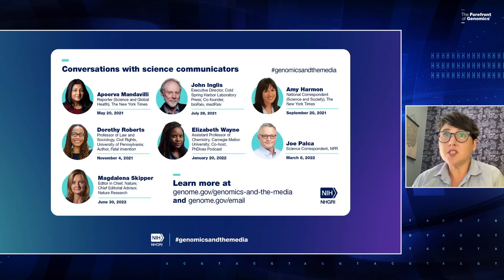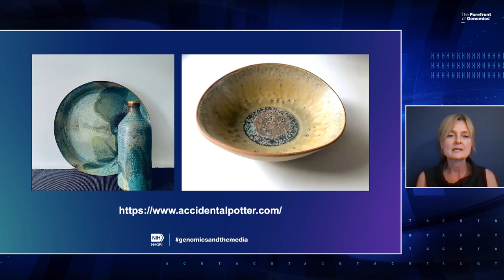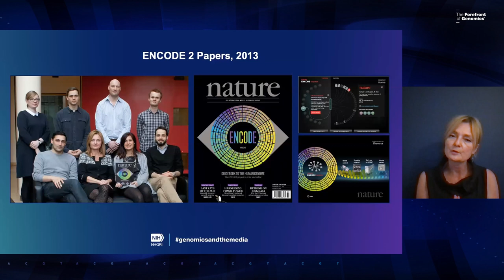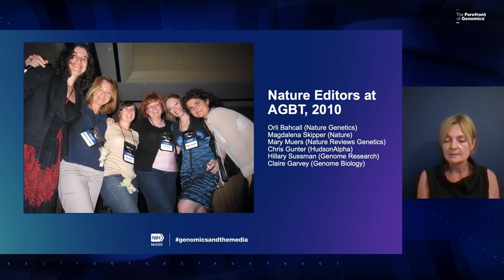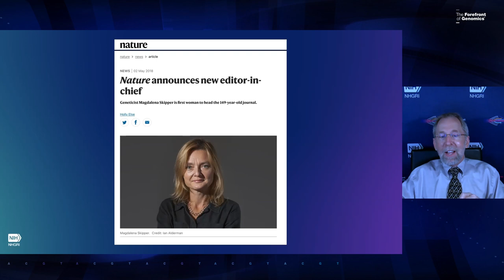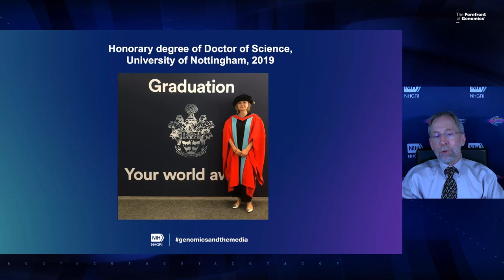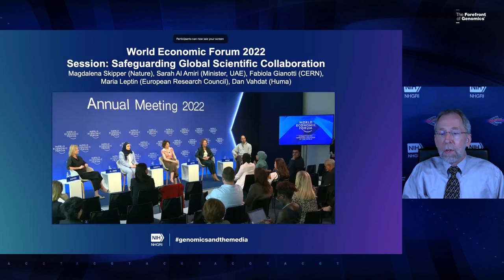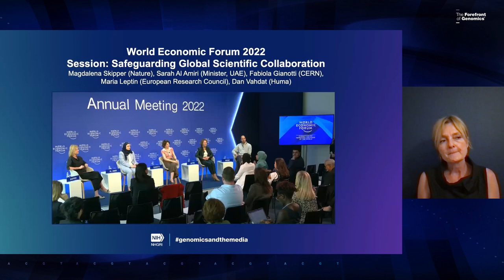Reflections on Modern Scientific Publishing - Magdalena Skipper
June 30, 2022 - The Genomics and the Media Seminar Series features experts in communicating about genomics across media, including radio, podcasting, writing, speaking, publishing and everything in between.  In the series' final seminar, Magdalena Skipper, Ph.D., editor-in-chief of Nature, presents "Reflections on Modern Scientific Publishing." NHGRI Director, Eric Green, M.D., Ph.D., moderates the discussion.

Chapters:
0:00 - Opening Remarks (Sarah Bates)
3:54 - Introduction (Eric Green)
6:19 - My life and professional journey (Magdalena Skipper)
10:32 - Leaving academic science for scientific publishing
12:59 - How becoming Editor in Chief at Nature provided exposure to all sciences
14:19 - Outside (artistic) interests
17:51 - Entry into genomics
21:18 - Major "packages" of papers/initiatives I was responsible for
24:12 - Are editors from different publications friends or competitors?
28:23 - Star Wars theme at the 2010 AGBT Meeting
30:14 - Becoming editor-in-chief of Nature Publishing
34:20 - Making tactical decisions affecting other sciences
36:58 - A typical day as editor-in-chief at Nature
39:48 - Dealing with the COVID pandemic
43:58 - Is Nature getting back to the "new normal" as far as COVID coverage?
46:48 - A look back: photos
54:23 - Big challenges in the scientific publishing ecosystem
58:19 - Advice for people looking to get into editing
1:04:32 - Main takeaway(s) about science communication
1:06:10 - Closing Remarks (Eric Green)